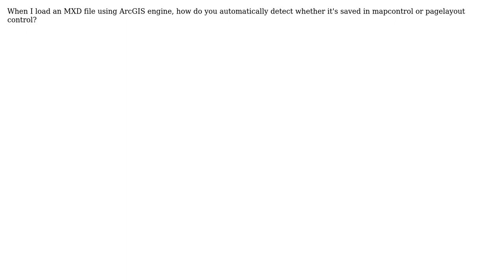GIS: ArcGIS Engine--load mxd file to map control or pagelayout control?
With thanks & praise to God, and with thanks to the many people who have made this project possible! | Content (except music & images) licensed under CC BY-SA | Music | Images & others | With thanks to user PolyGeo user nmtoken user l.z.lz user Jason Scheirer and the Stack Exchange Network Trademarks are property of their respective owners. You are responsible for your own actions.